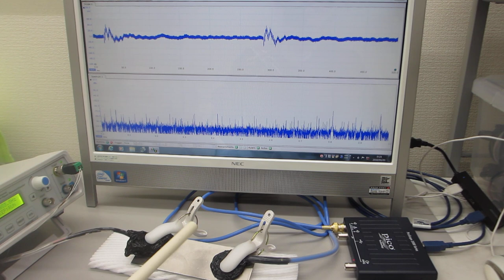振動計測技術（超音波の非線形現象に関する「測定・解析・制御」技術を応用）